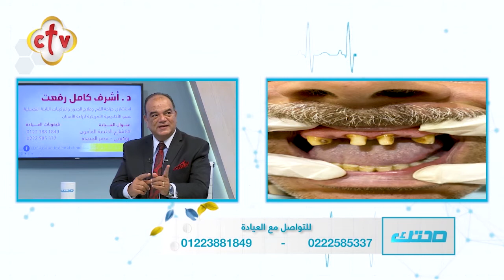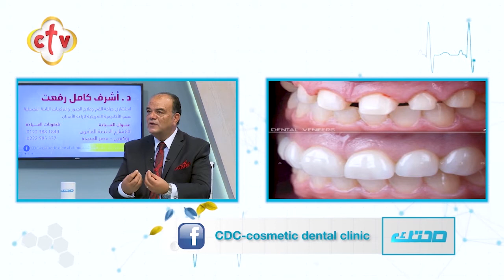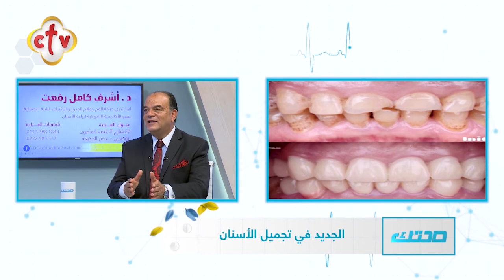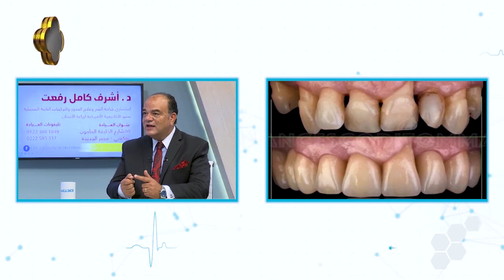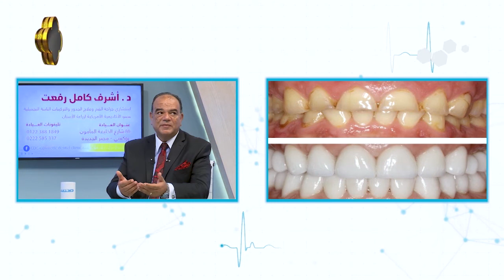تعرف على انواع تركيبات الأسنان التجميلية "بورسلين - زيركون - ايماكس" | الدكتور أشرف كامل رفعت